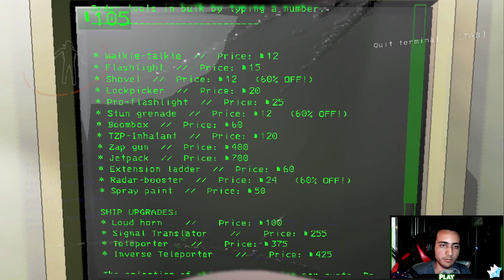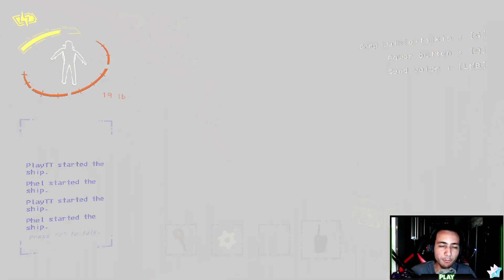Lethal Company | Jogando com os amigos ep 3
♦ Maiores apoiadores do canal ❤
♦ guerreiro
♦ wagner loco d+
♦ nerfboom
♦ luiz queiroz
♦Altf4sniper
♦Adzado Ue
♦Ruanvit
♦ Diego blank

⇉thumbnail de lives por moon dnz